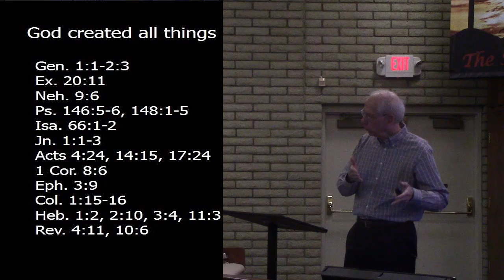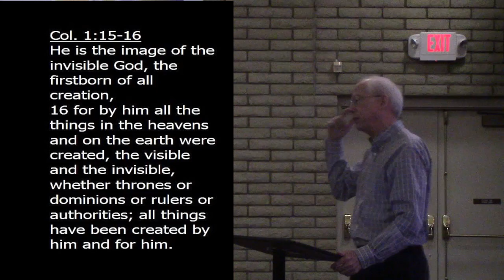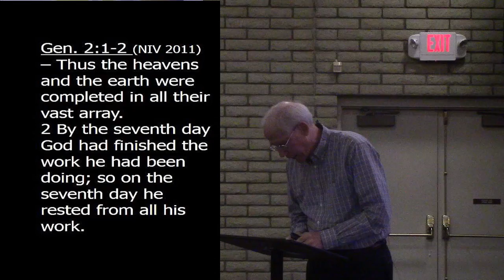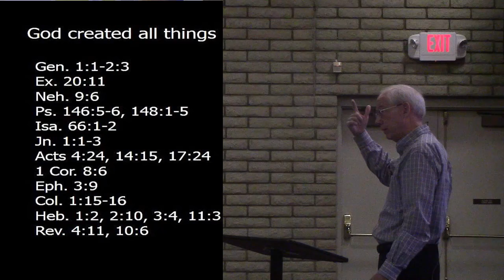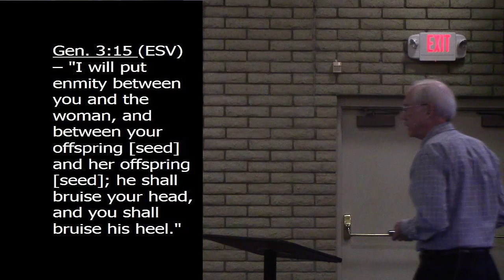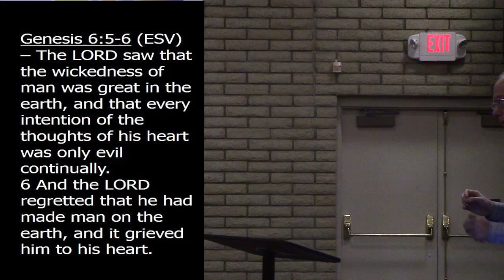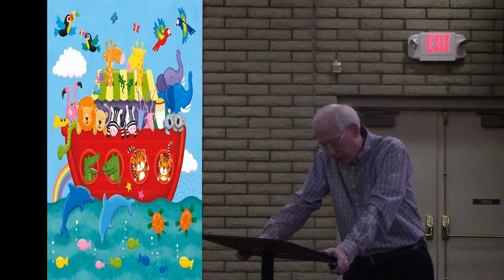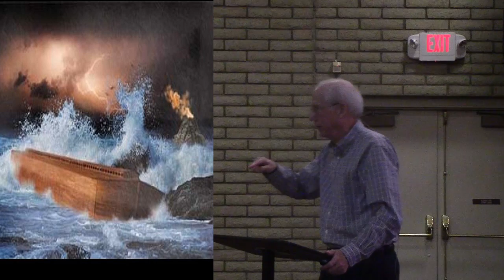The Story week 1